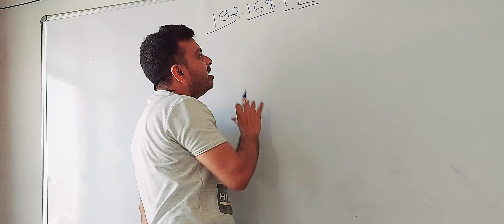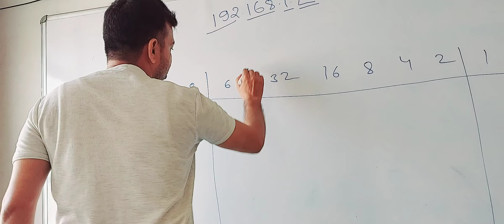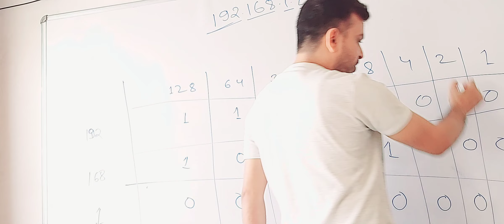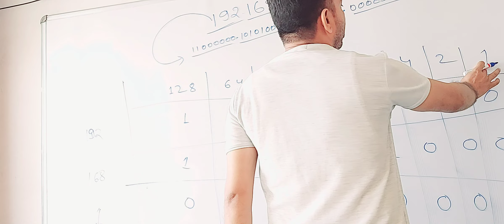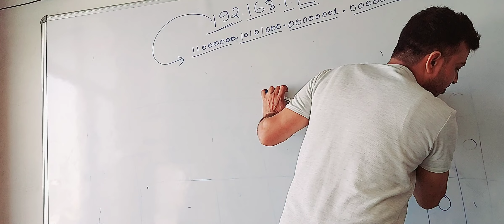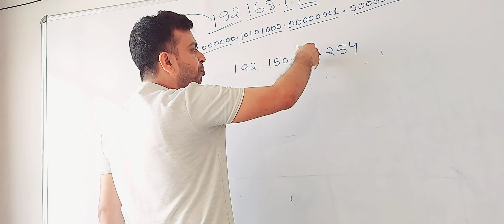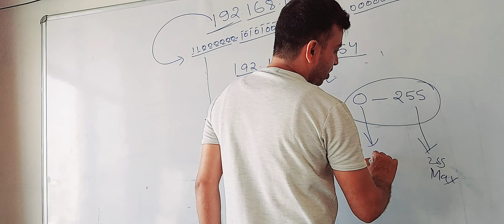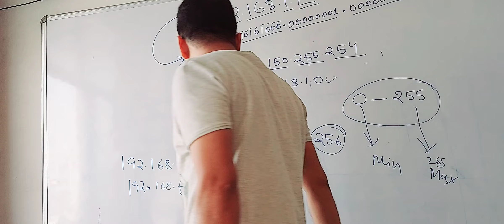Master the binary conversion of IP addresses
Binary Conversion of any IP Address in CCNA
Uncover the secrets of IP address binary conversion
Learn the CCNA IP binary conversion technique
Transform any IP address into binary format
In CCNA, understanding binary conversions of IP addresses is important for subnetting and other networking tasks. Here's a step-by-step guide on how to convert an IP address to binary form:

Step 1: Convert Each Octet to Binary

An IP address consists of four octets separated by dots. Each octet can have a value between 0 and 255. To convert each octet to binary, follow these steps:

Convert the decimal value of the octet to binary form.
Add leading zeros to make the binary representation 8 bits long.

For example, let's convert the IP address 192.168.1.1 to binary form:

Copy code
192  = 11000000
168  = 10101000
1    = 00000001
1    = 00000001

Step 2: Combine the Binary Octets

After converting each octet to binary, combine them to form a 32-bit binary representation of the IP address. The binary representation consists of four 8-bit octets separated by dots.

For example, the 32-bit binary representation of the IP address 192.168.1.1 would be:

Copy code

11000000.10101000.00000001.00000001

That's it! You have successfully converted the IP address to binary form.

Understanding binary conversions of IP addresses is essential for subnetting, which involves dividing a network into smaller subnetworks. Subnetting helps improve network efficiency and security. It also enables you to allocate IP addresses to different devices on the network more efficiently.

CCNA and CCNP Online / Classroom Training
Cyber Security  Online / Classroom Training
Linux Administration Online / Classroom Training
Website Designing and Development Online / Classroom Training
Penetration Testing and Network Security Online / Classroom Training
Binary Conversion of any IP Address